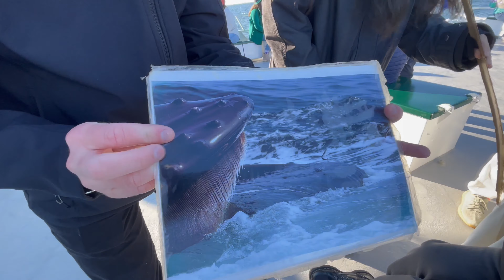Best Whale Watching Tour Ever! Life Altering!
Tesla Stuff
Help the planet, travel green with an electric car purchase. Here’s an awesome promotion to get you started…
First 10 people to use the Tesla referral will get a $1,000 off the purchase price

My Books:
Becky Amazing Gardening Series!!!
Becky Grows a Garden! Coloring Book:

Becky’s Amazing Apple Festival!

The Hollies Jolly Christmas! Kindle Edition

The Hollies Jolly Christmas! Paperback:

The Hollies Jolly Christmas! Coloring Book

My Equipment:

Tire Inflator

Draco E-Flite 2.0 Airplane